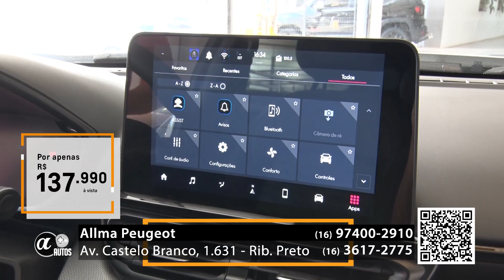ALLMA SEMINOVOS - Carnaval chegando e desconto ta ai, seu veículo você encontra aqui!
Av. Castelo Branco, 1.631 - Rib. Preto